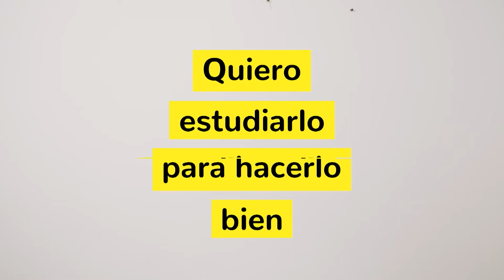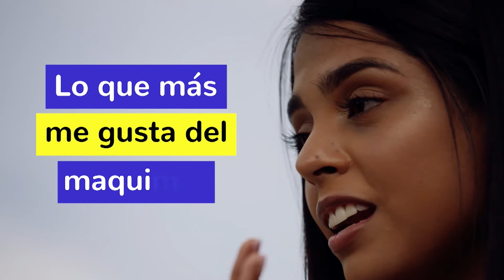Dale Play Go | Yulia y el universo del maquillaje | Teleantioquia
Yulia va detrás de sus sueños y sus pasiones 🥰. Le encanta el maquillaje y quiere ser maquilladora profesional 💄👄. Su tiempo libre lo dedica a este oficio. Esta es parte de la historia de Yulia, como se le conoce en el mundo del maquillaje. DalePlayGo ⤴